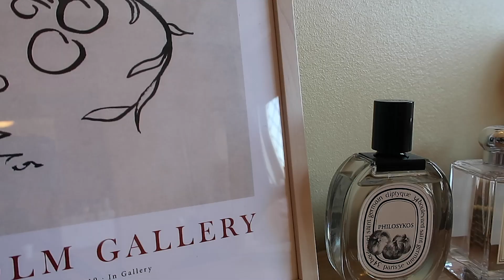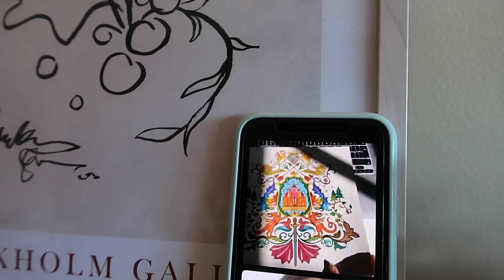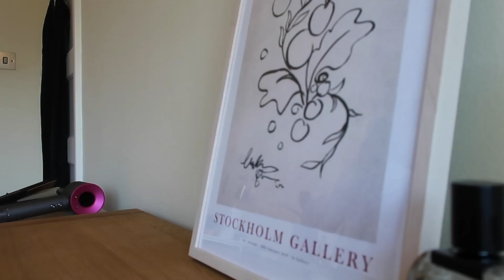간호사 일상 브이로그 🌱 집순이 일상, 트러플 파스타 해먹기, 포스터로 방꾸미기, 새로운 식물들, 뒷북 쩌는 에어팟 언박싱, Nurse Day-Off Vlog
간호사한테 소중한 데이오프! 지금 런던 영국은 록다운한지 거의 6주가 넘어가네요.
바쁘게 일도하면서 쉬는날은 알차게 보낼려고해요! 3월 4월 달간 데이오프 일상을 이렇게 영상으로 모아봤어요 🌼
새로운 취미도 도전해보고, 못해본 트러플 파스타 요리도 해먹고! 요즘 저의 최애 음식이에요 ㅎㅎ 트러플 오일 구매한 후로 1주일에 2번은 해먹고 있어요,, 트러플 오일만 있으면됩니다! 저는 아마존에서 구매했어요.
그리고 또 한가지 빠진거는 방꾸미기! 식물도 온라인으로 구매하고, 소심하게 포스터도 하나 샀어요 (DESENIO제품). 그리고 고민고민하다가 산 에어팟2, 정말 후회없이 잘쓰고 있습니닷!

트러플 오일 세트 // TRUFFLE OIL SET :

Truffle Pasta Ingredients
• 400g mafaldine, linguine or tagliatelle.
• 70g parmesan
• 20g butter
• 2 tbsps of truffle oil
• 1/2 shallot
• 20g black truffle (I didn’t use this so optional I guess)
• 200g button mushrooms
• 30ml white wine
• 80g mascarpone

트러플 파스타 재료
• 400g 파스타 면
• 70g 파마산 치즈 가루
• 20g 버터
• 2큰술 트러플 오일
• 1/ 2 샬롯 (그냥 양파 쓰셔도됩니다)
• 20g 블랙 트러플 (저는 없이 했어요)
• 200g 버섯
• 30ml 화이트 와인
• 80g 마스카포니 치즈
만드는 방법은 링크로:
(번역 필요하시면 댓글 달아주세요)